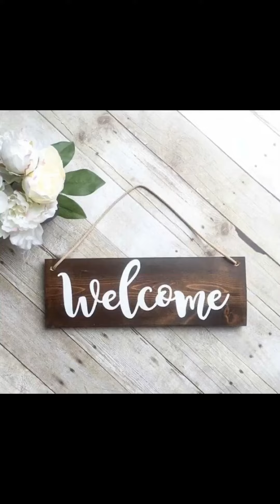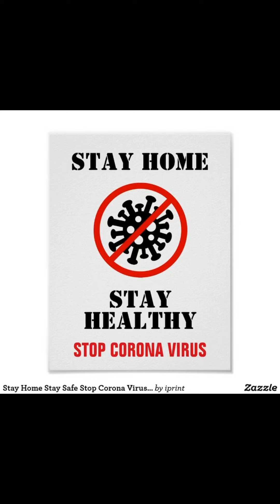Budida gummadikaya juice for weight loss ||Ash gourd juice benefits || keerthi secrets